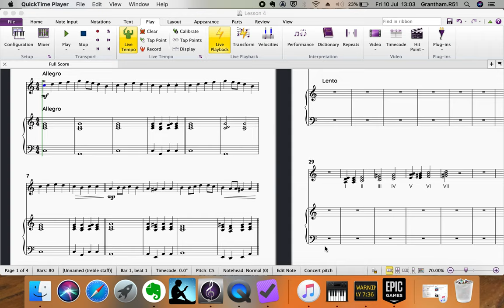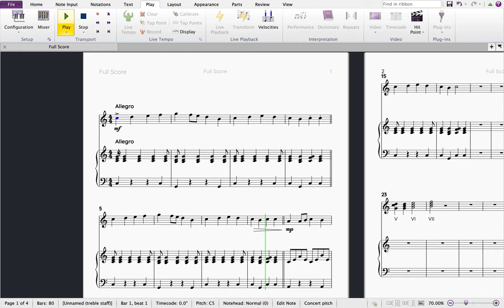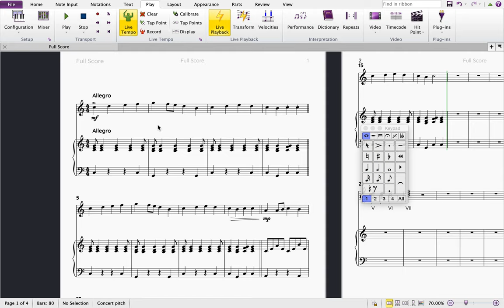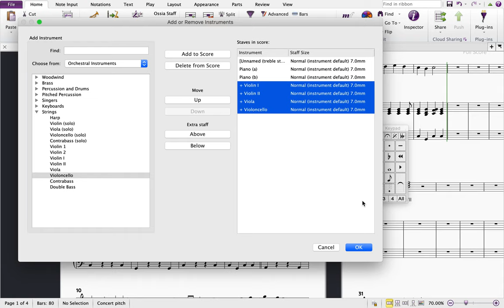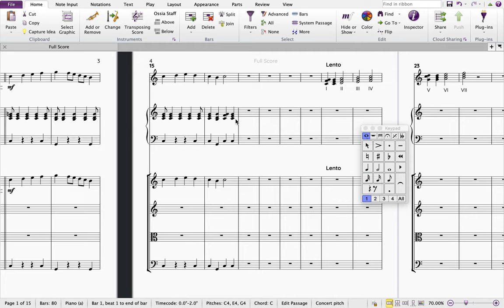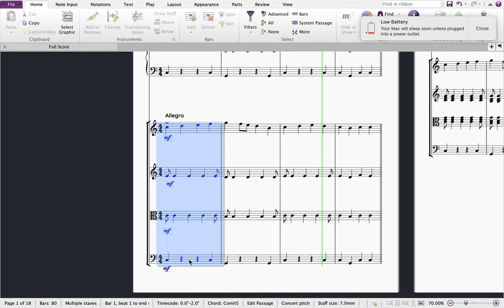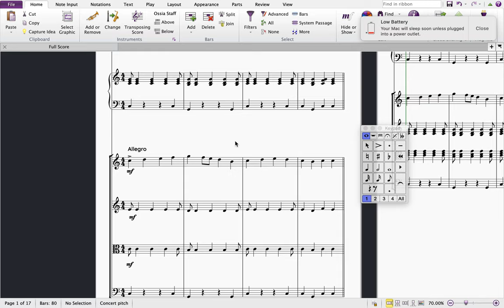Lesson #5 - Basic accompaniments and orchestration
In lesson #5 I show you how to develop you piece further by creating rhythmical accompaniments and then how to start orchestrating your piece for a larger ensemble. There is some crackling on the first 5 mins of the video! (sorry!) Please persevere as it clears by :0006